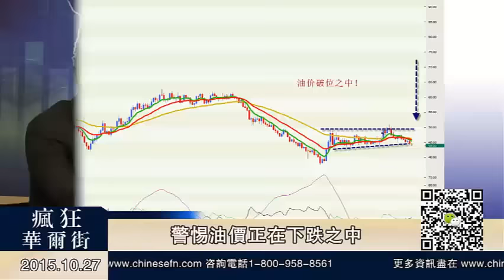Warren 10/27/15 警惕油價正在下跌之中